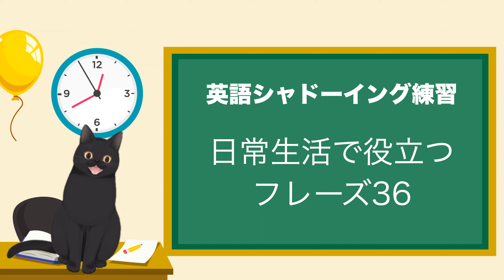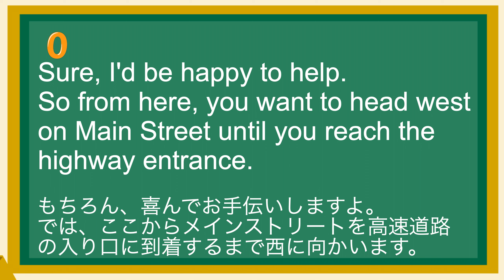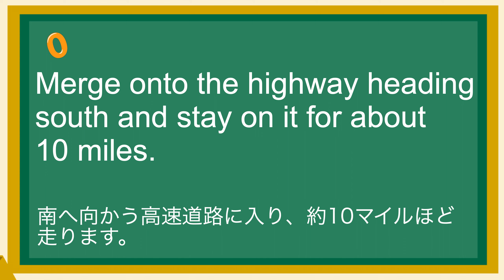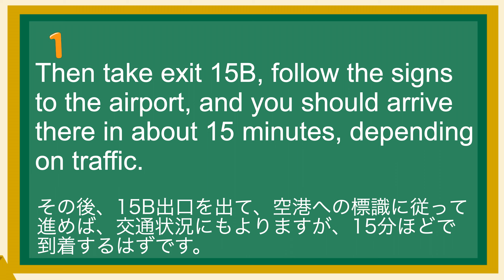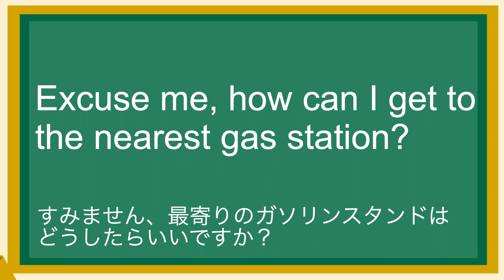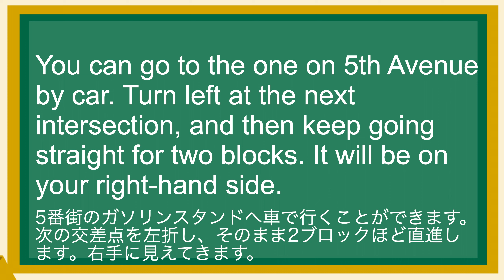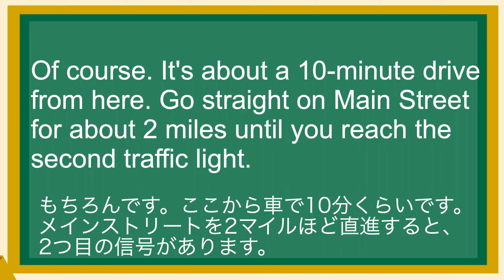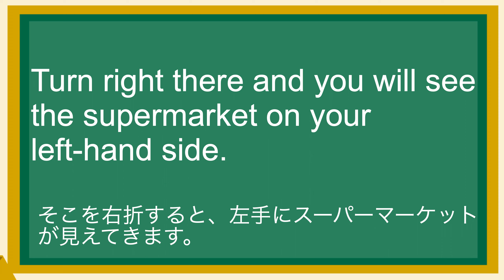英語が上達する！英語シャドーイング教室71 日常で使えるフレーズ36 車での道順を教える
【動画の内容】
今回は、日常生活で使えるフレーズ10選 36です。

 (1)
Can you give me directions on how to drive to the airport from here?
ここから空港まで車で行く道順を教えてもらえますか?

 (2)
Sure, I'd be happy to help. So from here, you want to head west on Main Street until you reach the highway entrance.
もちろん、喜んでお手伝いしますよ。では、ここからメインストリートを高速道路の入り口に到着するまで西に向かいます。

(3)
Merge onto the highway heading south and stay on it for about 10 miles.
南へ向かう高速道路に入り、約10マイルほど走ります。

 (4)
Then take exit 15B, follow the signs to the airport, and you should arrive there in about 15 minutes, depending on traffic.
その後、15B出口を出て、空港への標識に従って進めば、交通状況にもよりますが、15分ほどで到着するはずです。

(5)
Do you need me to repeat any of that or do you have any other questions?
また、他にご質問はございませんか？

 (6)
Excuse me, how can I get to the nearest gas station?
すみません、最寄りのガソリンスタンドはどうしたらいいですか？

 (7)
You can go to the one on 5th Avenue by car. Turn left at the next intersection, and then keep going straight for two blocks. It will be on your right-hand side.
5番街のガソリンスタンドへ車で行くことができます。次の交差点を左折し、そのまま2ブロックほど直進します。右手に見えてきます。

 (8)
I need to go to the supermarket. Can you give me directions?
スーパーマーケットに行きたいのですが。道順を教えてください。

 (9)
Of course. It's about a 10-minute drive from here. Go straight on Main Street for about 2 miles until you reach the second traffic light.
もちろんです。ここから車で10分くらいです。メインストリートを2マイルほど直進すると、2つ目の信号があります。

 (10)
Turn right there and you will see the supermarket on your left-hand side.
そこを右折すると、左手にスーパーマーケットが見えてきます。

00:00 紹介
00:34 (1)Can you give...
02:20 (2)Sure, I'd be happy...
05:17 (3)Merge onto the...
07:14 (4)Then take exit...
10:17 (5)Do you need me ...
12:07 (6)Excuse me, how...
13:52 (7)You can go to the...
17:54 (8)I need to go to the...
19:48 (9)Of course. It's about ...
23:12 (10)Turn right there..